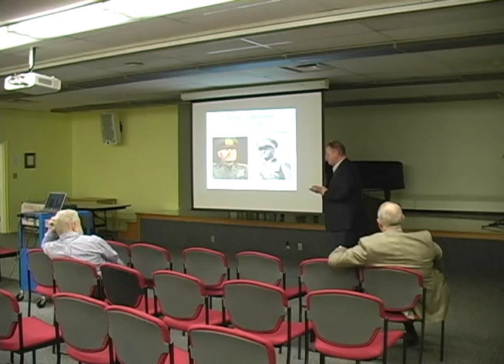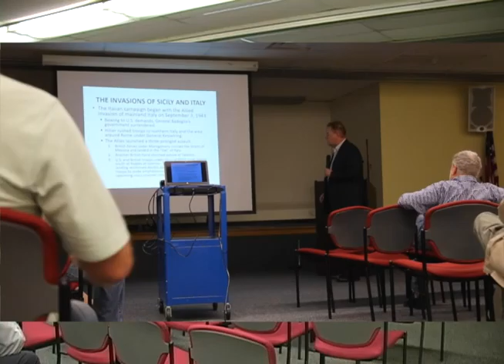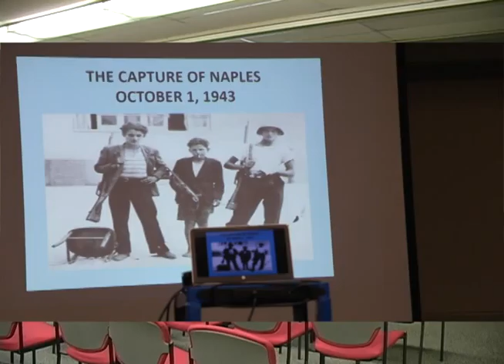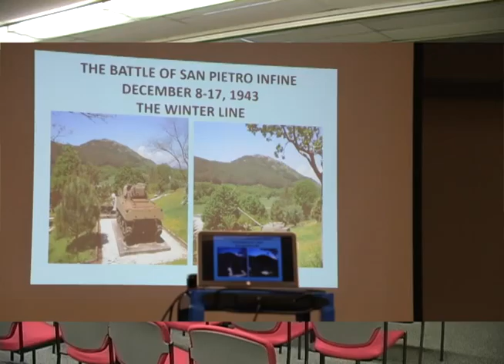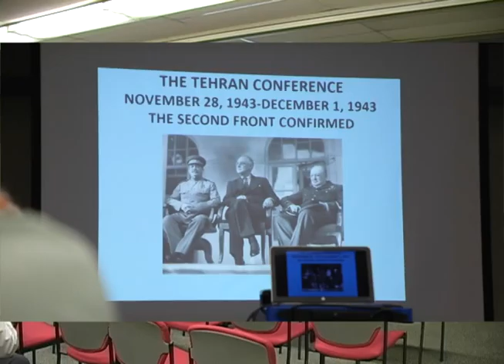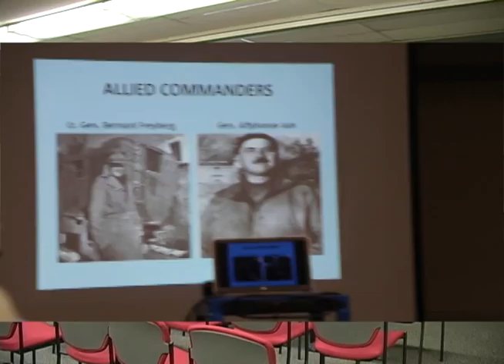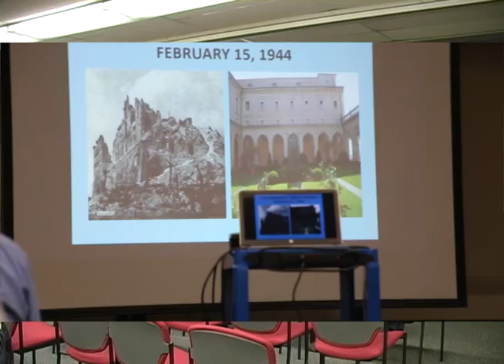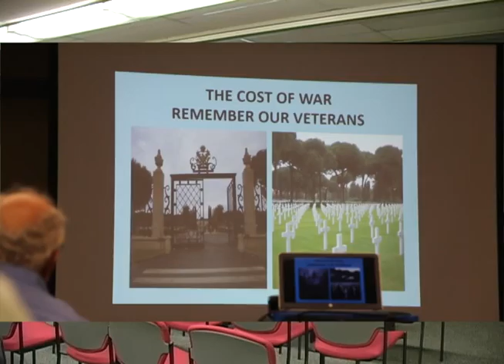Pat Schuber: "The War in Italy: July 1943 to June 1944"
Pat Schuber discusses the World War II in Italy, beginning with Operation Husky and continued with Operation Avalanche.